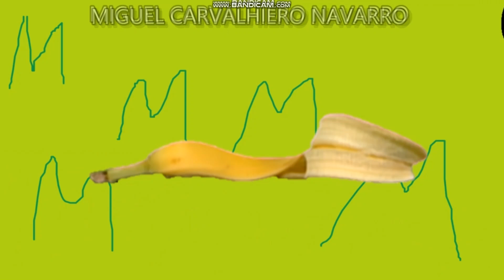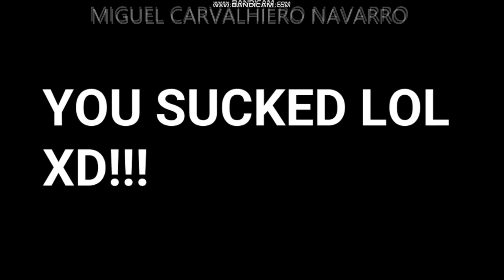Here are the parts of Object X 1st Revival Episode 1 I animated.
Sneak Peak on the 20th